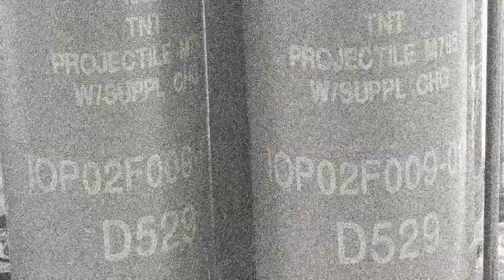2-15 FA puts artillery rounds downrange in arctic conditions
C Battery, 2-15 Field Artillery Regiment, 2nd Brigade Combat Team, 10th Mountain Division (LI), validated their crews on gunnery tables in the dead of winter on February 20 at Fort Drum, New York. Arctic conditions necessitate extra planning to account for maintenance and safety, but does nothing to deter Mountain Thunder from putting rounds downrange.